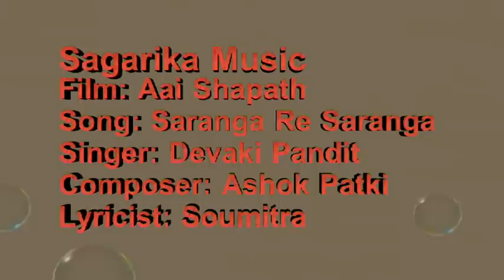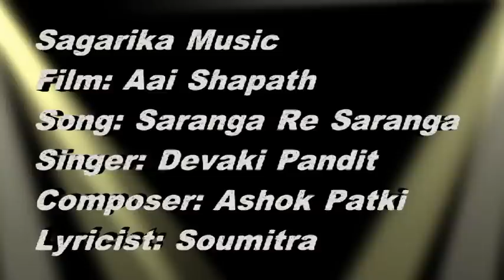Saranga Re Saranga by Devaki Pandit from Aie Shappath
Sagarika Music
Film : Aai Shapath
Song : Saranga Re Saranga
Singer : Devaki Pandit
Composer : Ashok Patki
Lyricist : Soumitra